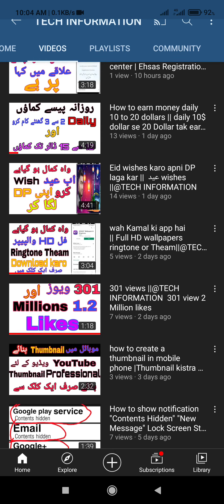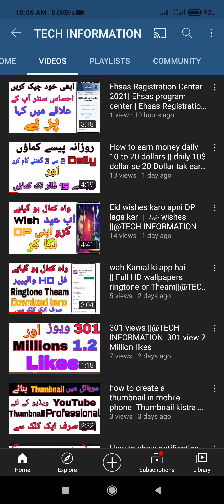Youtube big update 2021 | Earn money on youtube without monetisation with youtube short 2021